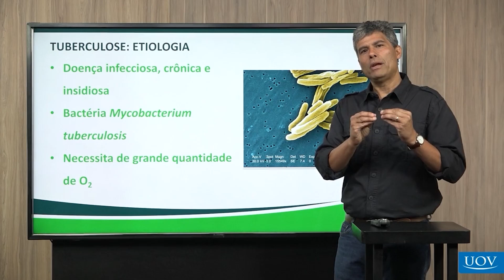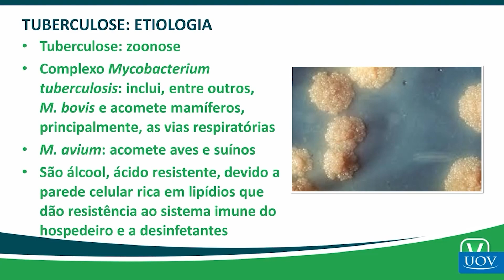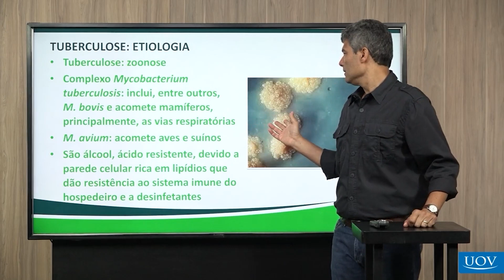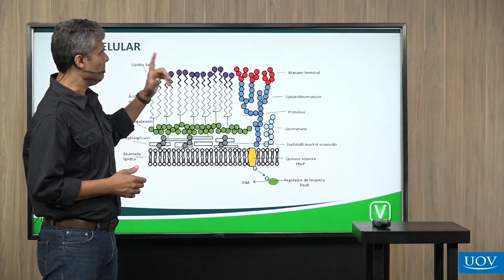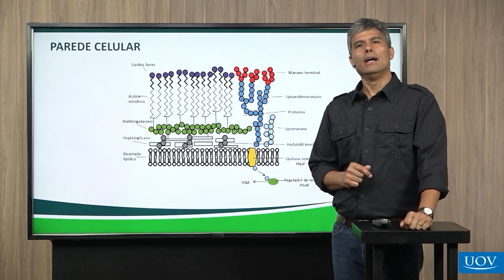Zoonoses: Entendendo a Tuberculose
A Tuberculose é uma doença infecciosa, crônica e insidiosa, causada por uma bactéria do gênero Mycobacterium. Trata-se de uma zoonose. 🦠

Devido às características resistentes do agente causal, pode-se dizer que a Tuberculose está entre as doenças infectocontagiosas que mais ocasionam mortes de animais e pessoas no Brasil. 🐄

Precisa daquele reforço em Saneamento e Saúde Pública para a faculdade ou concursos? Vem com a gente que nós temos áreas exclusivas e muito mais na maior plataforma de ensino veterinário do Brasil! 🌎✅

✓Aulas Práticas
✓Casos Clínicos
✓ Casos Cirúrgicos
✓Cursos com Certificado
✓ Livros digitais